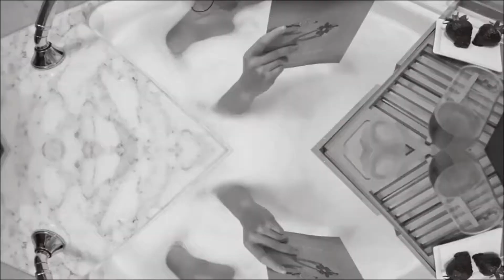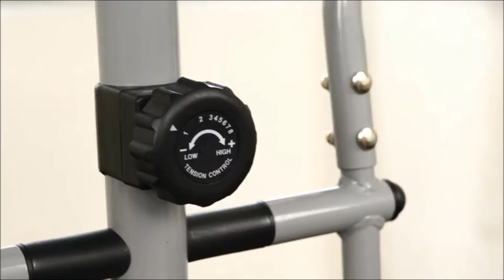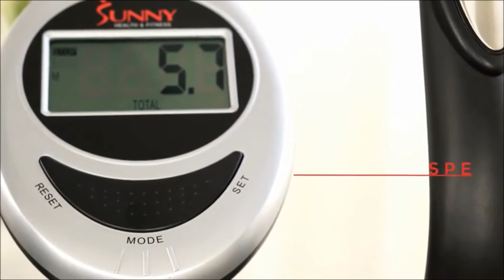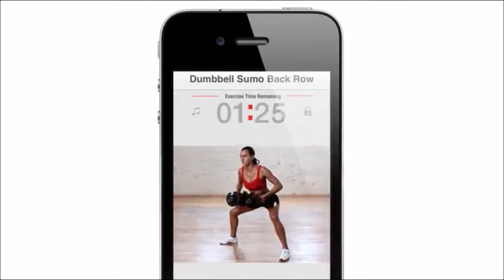8 New Exercise Tools That Will Turn You Into A Beast in 2019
2:30...Ab x core Ab Machine… ..
3:00...Jawzersize Jaw ExerciseBall……….
3:44...Power PressPushUpSystem……….
4:49...SFE905MagneticEllipticalBike….
6:20...Maxi Climber… .
6:51...Bowflex SelectTech552Dumbbells….
7:55..Wonder Core 2 Sit-upExerciser………..